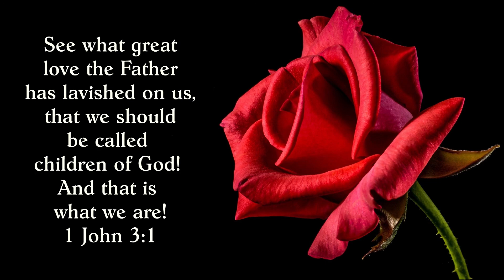LAVISH | Hymns of love and salvation | Instrumental Worship Music For Prayer & Intercession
Beautiful, relaxing instrumental piano hymns that will help you fix your attention on Jesus as you pray, worship, study, and meditate on the Word of God...

The love of Jesus is compelling, and overwhelming. He loves us into His Kingdom, loves us into the Family of God. His love reaches us, and saves us, and spurs us on in faith. His love is rich, and sweet, and lavish. How great is the love He's lavished on us that we would be called the Children of God! It's the kind of love that prompts significant response - everything we are, everything we have submitted to His will & authority. He's an awesome God of love, and we have the privilege of worshiping Him today!

Asaph Instrumentals is a place for your soul to find peace and rest. It's worshipful, simple, gentle music to change the tone and atmosphere of your environment while you're in prayer, studying, or meditating on God's Word. Use this background music to worship, relax, find stress relief, and to be still. We trust that you will discover Jesus as you rest in and wait on Him, and believe that He will wrap you in his presence and peace.

JM is part of the Worship With Us Ministries Team.

(ASAPH INSTRUMENTALS - STEAL AWAY 012)